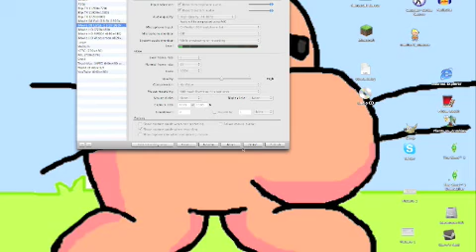Lets Play Minecraft #1 - The Journey Begins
We are placed in nice looking world, and its no time at all before I start working on my safety box